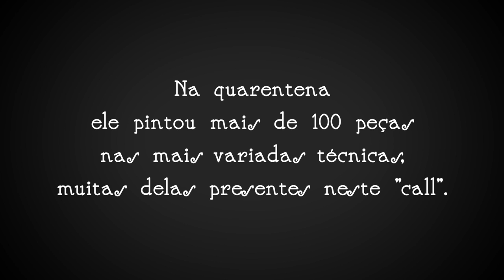Programa Convida: Halder Gomes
Halder Gomes, um dos artistas convidados pelo IMS a se dedicar à criação durante a quarentena, apresenta "Cóu istories". Mais sobre o Programa Convida e outros artistas participantes

Halder Gomes
Natural de Fortaleza, Halder Gomes é artista plástico, mestre em Taekwondo e realizador. Formado em administração de empresas, foi proprietário de academia de artes marciais por mais de 20 anos e iniciou sua carreira no cinema como stunt fighter (dublê de lutas) em Los Angeles, na década de 90. Cine Holliúdy foi o turning point da sua diversificada carreira.